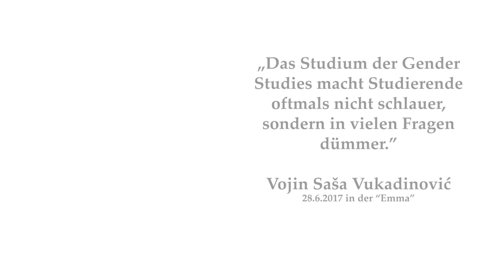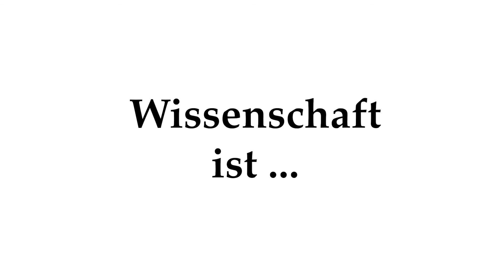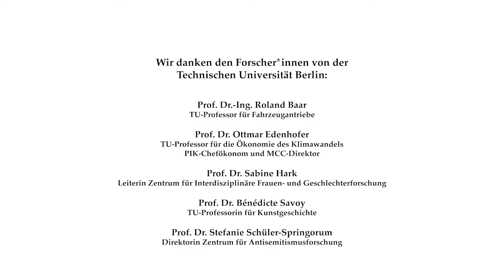Für die Freiheit der Wissenschaft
In dem Film "Für die Freiheit der Wissenschaft" sprechen so renommierte TU-Forscher*innen wie Bénédicte Savoy (Kunstgeschichte), Stefanie Schüler-Springorum (Antisemitismusforschung), Sabine Hark (Gender Studies) oder Ottmar Edenhofer (Klimawandel) und Roland Baar (Fahrzeugantriebe) über die Verantwortung, für Wissenschaft, Wahrheit und einen konstruktiven Austausch mit der Gesellschaft einzustehen und zu kämpfen.